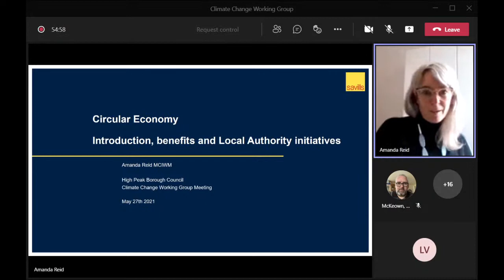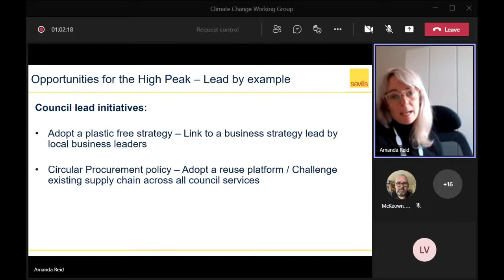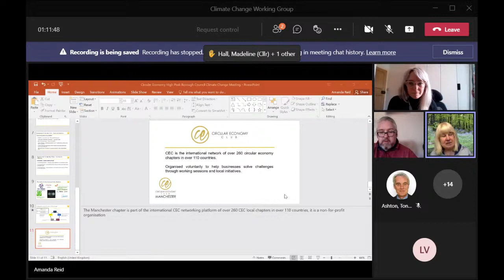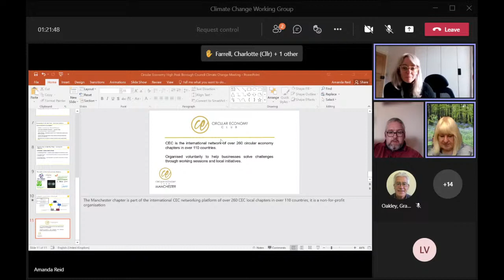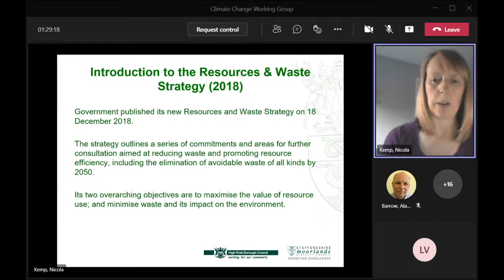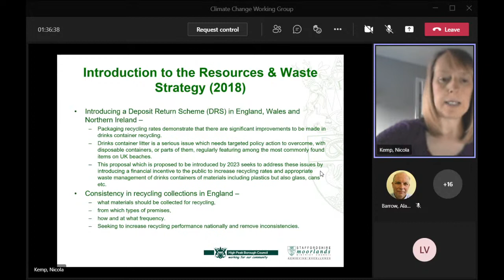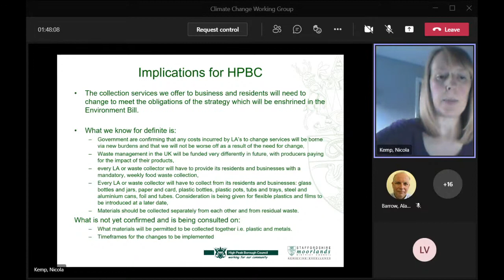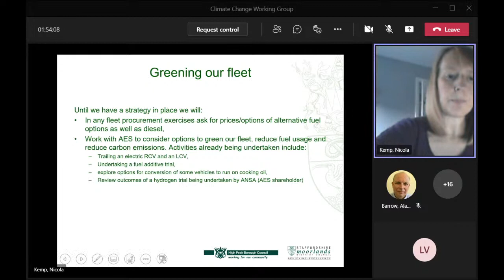Climate Change Working Group - 27th May 2021 6.30 pm